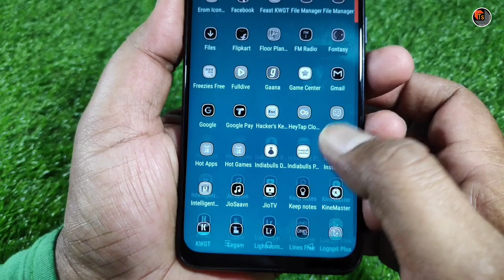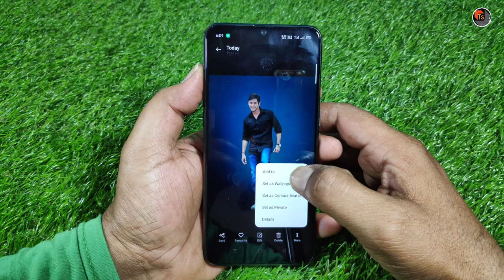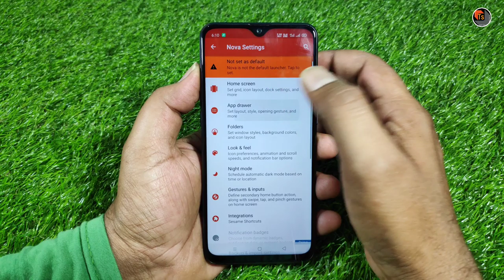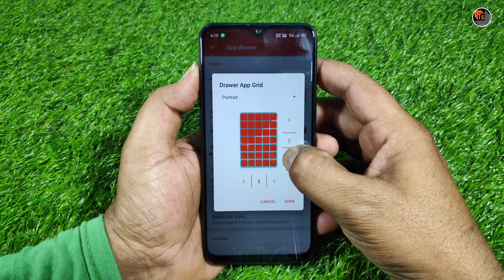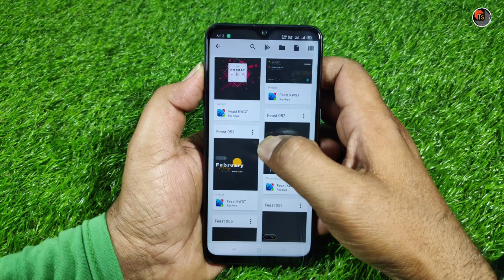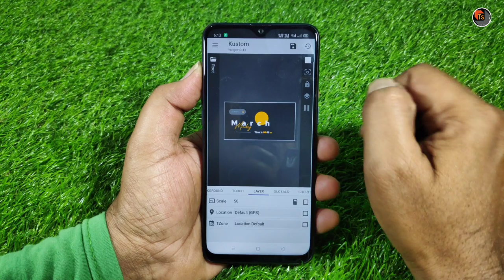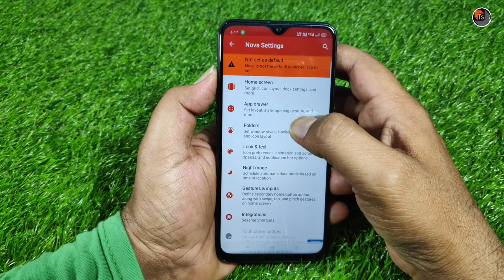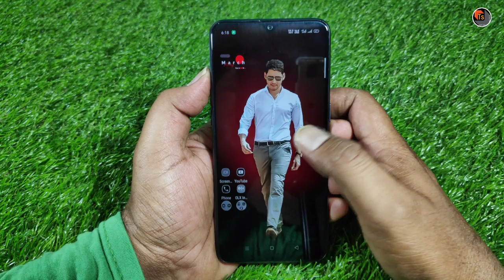How to customise Android phone Like Pro| Prince Look Android Home setup Tutorial|Tech Siva